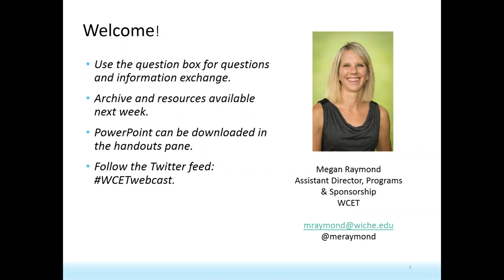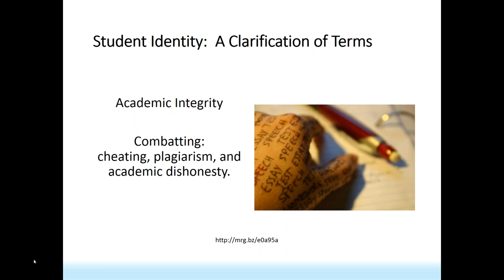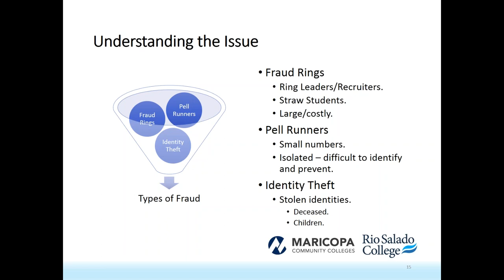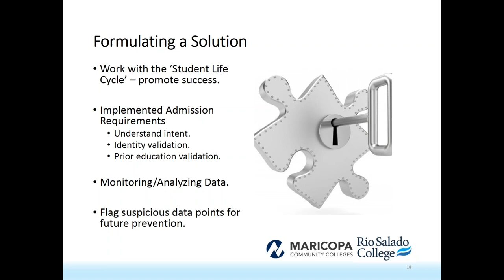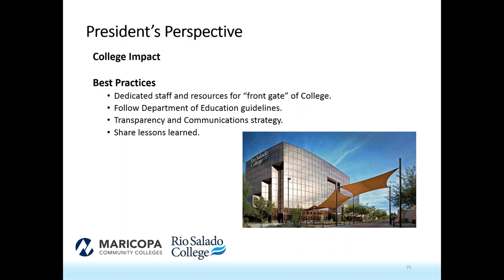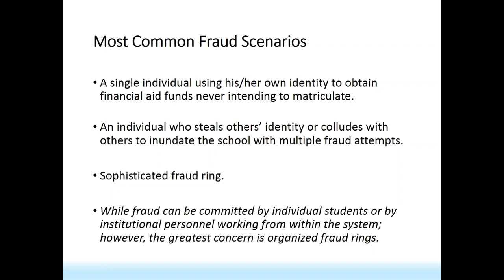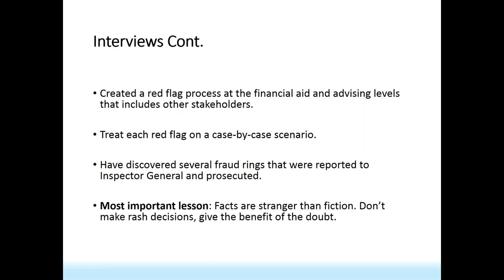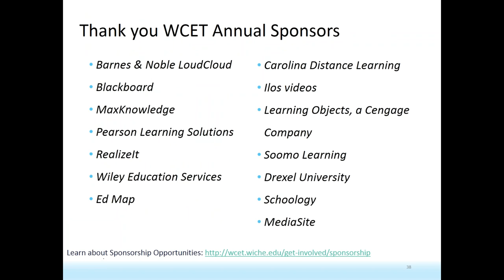WCET Webcast: Combating Financial Aid Fraud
In a 2014 audit report, the U.S. Department of Education’s Office of Inspector General concluded that “Distance education…creates new opportunities for fraud, abuse, and waste in the Title IV programs.” Have we improved in safeguarding federal financial aid funds since this report was issued? This webinar will share stories about institutions that have been victims of criminal activities in which fraudsters pose as students to pocket aid money. What lessons can we learn in preventing fraud in the future? Why is it important for college presidents to assure that proper safeguards are in place? Come prepared with your questions for our panelists.